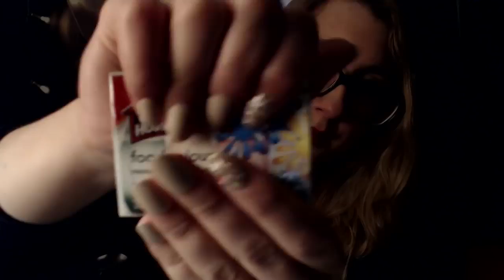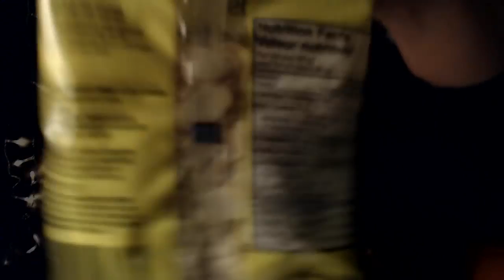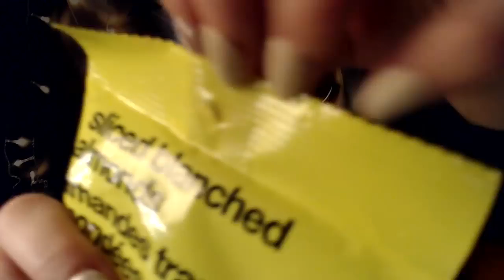ASMR INTENSE Sounds | No Talking - 1°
ASMR artist: ASMR Alysaa
Language: No Talking

The original video has been cut in more parties, this is the 1° part.